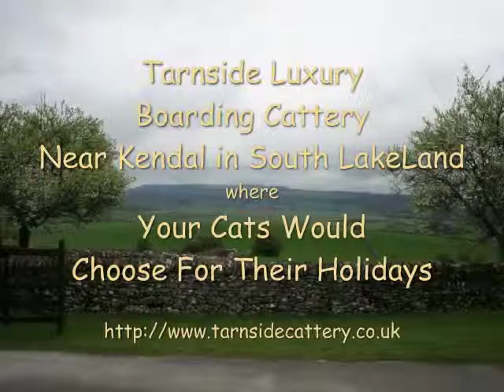Tarnside Luxury Cattery Near Kendal in The Lake District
Tarnside Cattery near Kendal in the Lake District is ideally suited to those living in or visiting the lake District. Leave your pet while you are away on holiday in secure and centrally heated accommodation. If you wish you can simply leave you pet each evening and collect them again each morning if your hotel or holiday cottage does not allow pets.